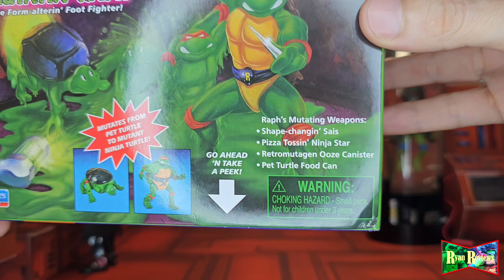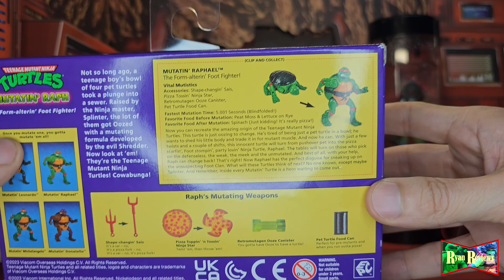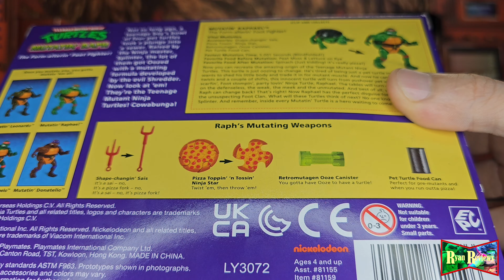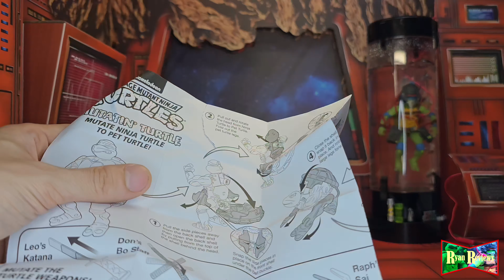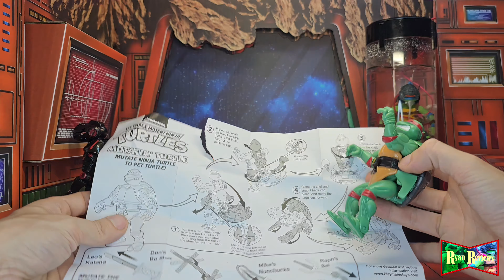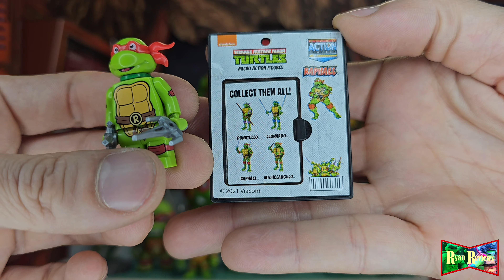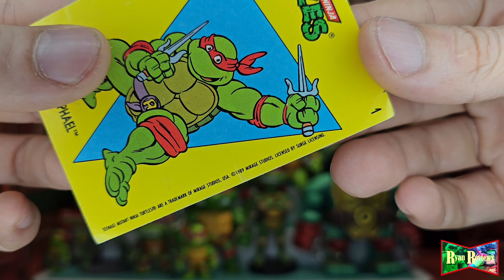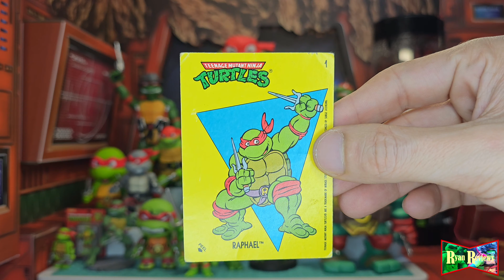Ryan Reviews - PLAYMATES TOYS MUTATIN RAPHAEL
Target's link isn't gonna let you buy this figure online or even tell you a store location so if you cant find it in locations near you and end up trying your luck on ebay or mercari, do your best not to pay more than $30 max (its a $15 figure retail and Ive seen it on those 2nd market apps range between $17-$27)